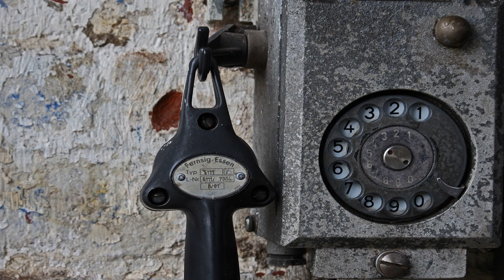Callcenter Scamanruf - Diese Betrügerbude wurde bereits dicht gemacht